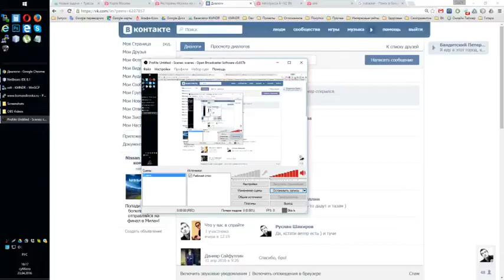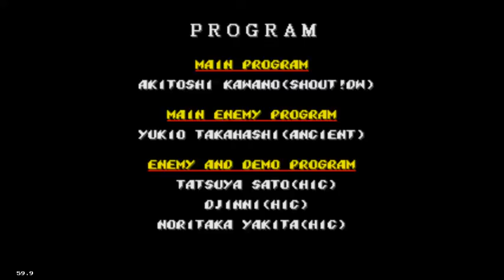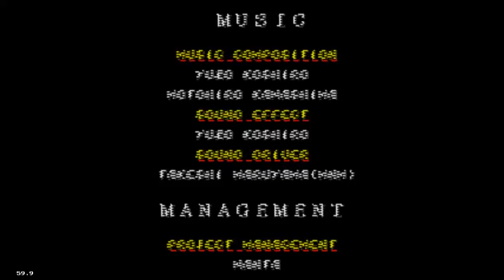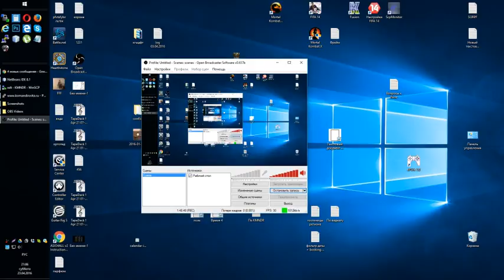Streets Of Rage 2 - Mania walkthrough as Blaze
Streets Of Rage 2 (Bare Knuckle 2) - Mania difficulty walkthrough as Blaze.

No use of cheats, tools etc.

I haven't seen any Mania+Blaze walkthrough on Youtube (fair ofc), so here it is. There are some videos with Axel, but I think it is not so interesting, because He's pretty broken with his "grand uppa" move, and challenge becomes smaller. In general, I think, He is the strongest character. Max is weaker, but powerful and fat, as well He has nice sliding move. Blaze is just fine, and Sammy is the weakest. He has low stamina and weak hits, so gameplay becomes hard as hell :)